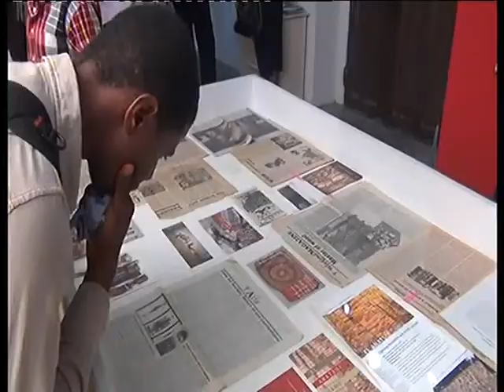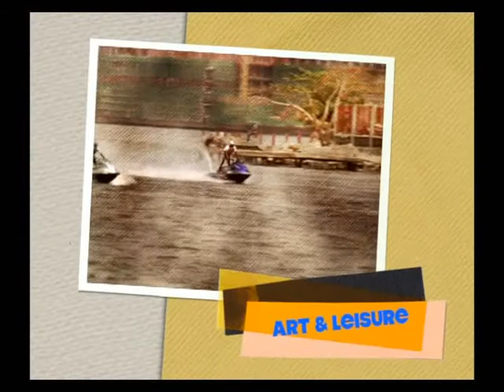ART & LEISURE EP. 23 - EL ANATSUI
Enugu Chamber Choir Performs!
CCAC Celebrates Prof. El Anatsui!
OYASAF's Professorial Chair!
Facial Treatment!